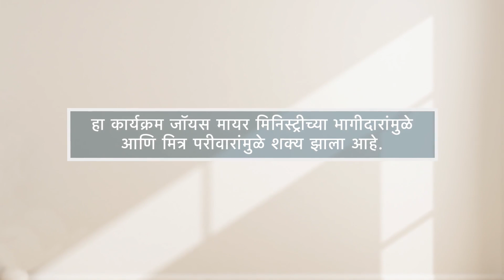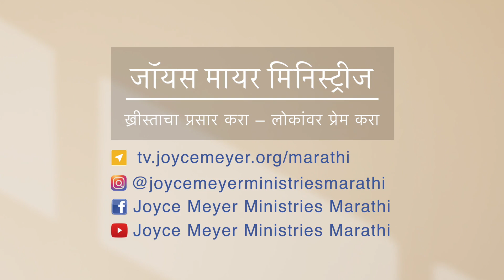परमेश्वराकडून ऐकत आहे - Hearing from God Part 2 - Joyce Meyer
Hearing from God Marathi
परमेश्वराकडून ऐकत आहे